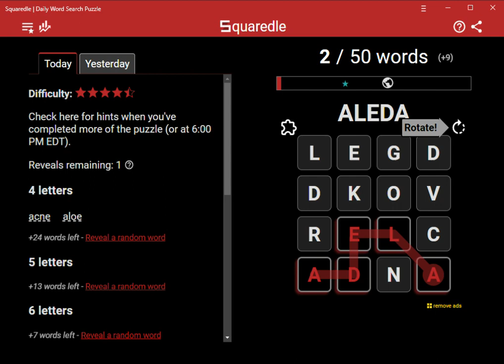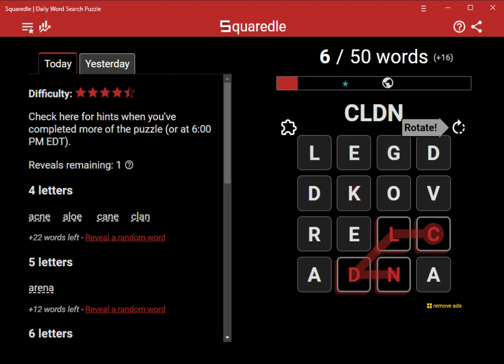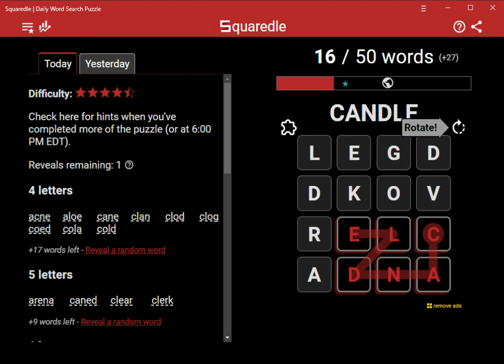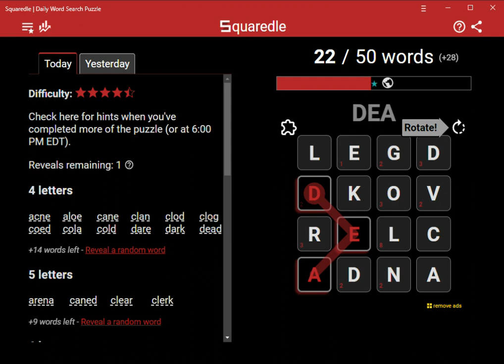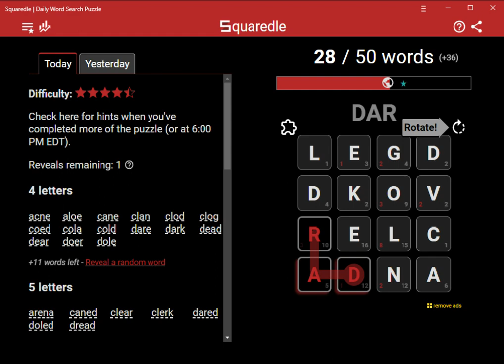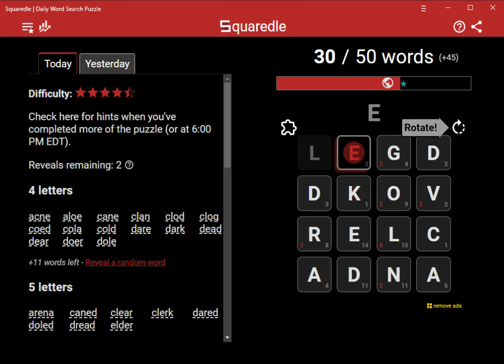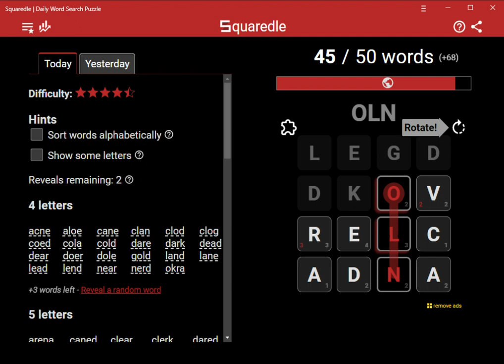AI Solves Today's Squaredle: 6/29/2023 (ASMR)